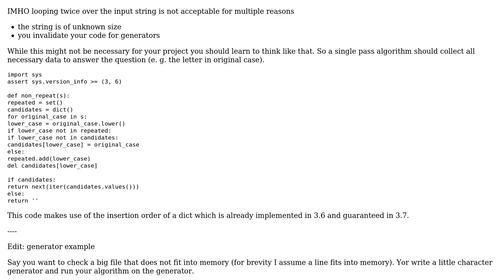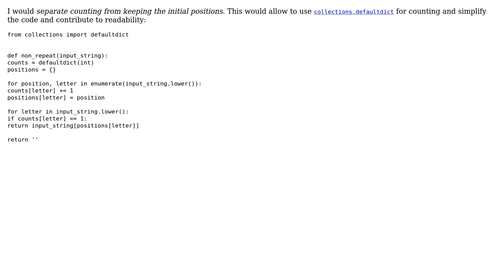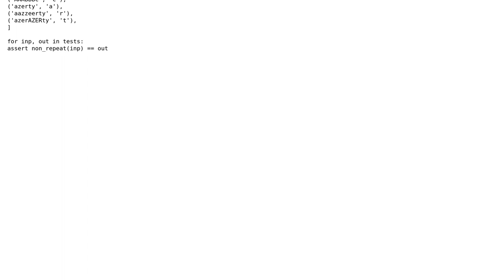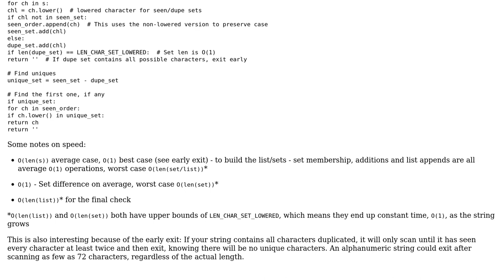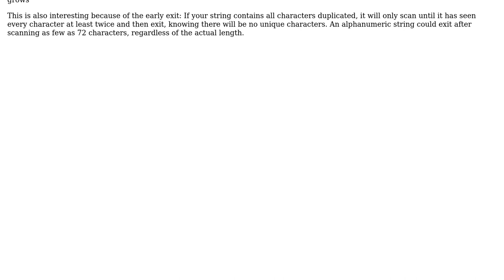First non-repeating letter (4 Solutions!!)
First non-repeating letter

With thanks & praise to God, and with thanks to the many people who have made this project possible! | Content (except music & images) licensed under CC BY-SA | Music | Images & others | With thanks to user Toby Speight user TemporalWolf user SylvainD user stefan user Kevin S user alecxe and the Stack Exchange Network Trademarks are property of their respective owners. You are responsible for your own actions.